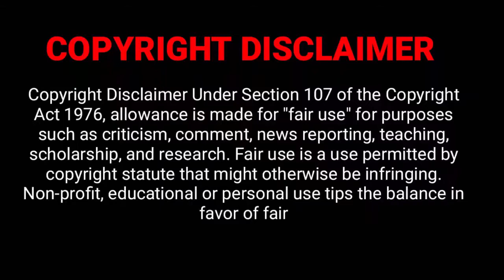Wild Squirrel And Amazing Animal Show